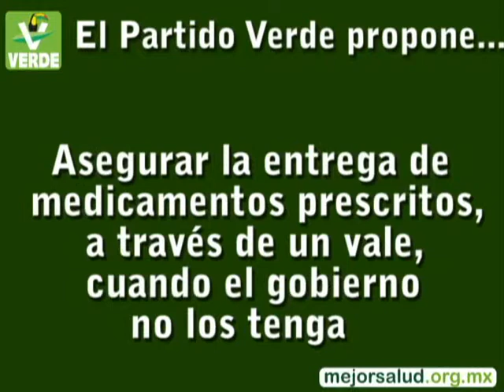¿Te han negado los medicamentos? II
Aquí algunos testimonios de personas a las que les han negado los medicamentos en instituciones de salud públicas